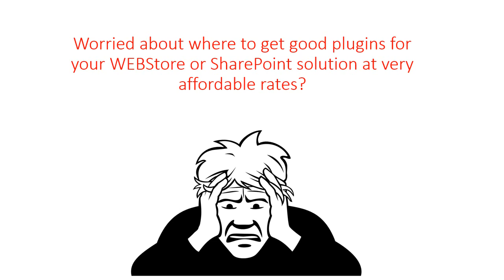Plugins for Magento, SharePoint, Kentico, Aspdotnetstorefront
Get your affordable and highly effective addons or plugins for Kentico, SharePoint, Aspdotnetstorefront, Concrete5 and Magento today You will get wide range of plug ins or addons like Aspdotnetstorefront bulk edit, Magento promo popup, French language pack for Aspdotnetstorefront, ECommerce Tracker for Kentico and many more